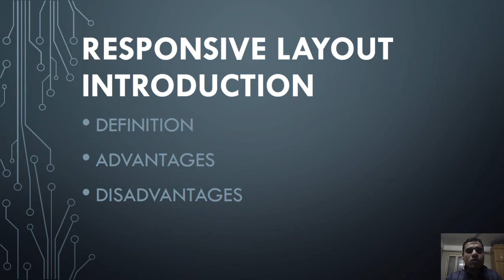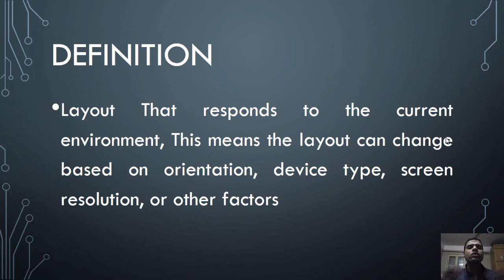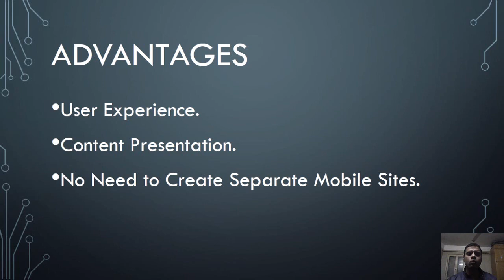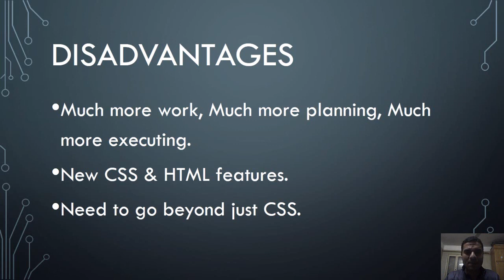[01] تعريف ومميزات وسلبيات Media Query: ما يجب أن تعرفه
[01] Responsive Layout Introduction